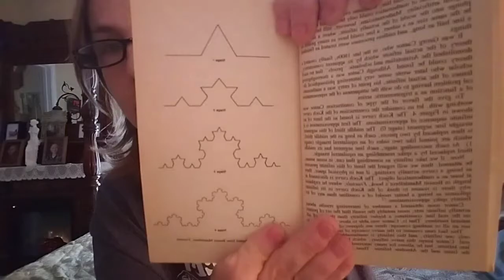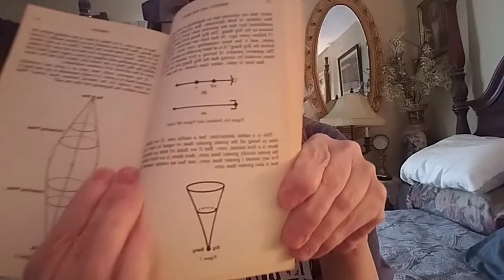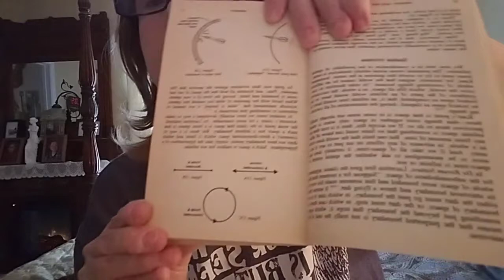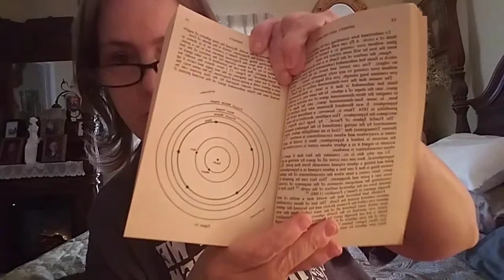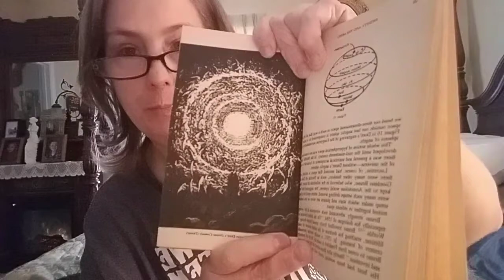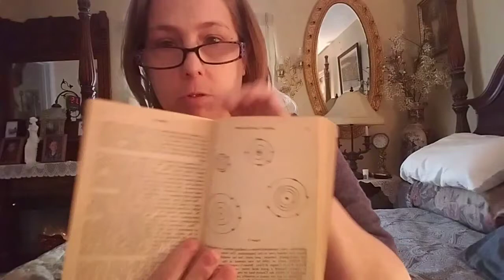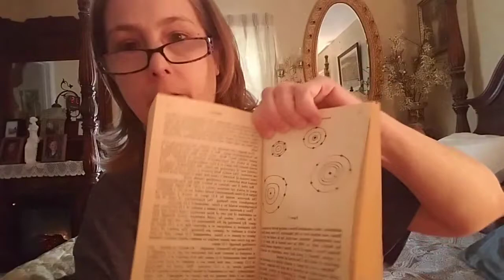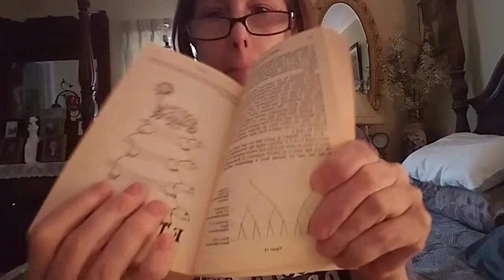Rudy Rucker's Infinity And The Mind Chapter 1 Part 2 Physical Infinities, Spatial Infinities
The Science and The Philosophy of The infinite
Physical Infinities, Spatial Infinities
The book contains accessible popular expositions on the mathematical theory of infinity, and a number of related topics. These include Gödel's incompleteness theorems and their relationship to concepts of artificial intelligence and the human mind, as well as the conceivability of some unconventional cosmological models. The material is approached from a variety of viewpoints, some more conventionally mathematical and others being nearly mystical. There is a brief account of the author's personal contact with Kurt Gödel.

In Infinity and the Mind, Rudy Rucker leads an excursion to that stretch of the universe he calls the "Mindscape," where he explores infinity in all its forms: potential and actual, mathematical and physical, theological and mundane. Rucker acquaints us with Gödel's rotating universe, in which it is theoretically possible to travel into the past, and explains an interpretation of quantum mechanics in which billions of parallel worlds are produced every microsecond. It is in the realm of infinity, he maintains, that mathematics, science, and logic merge with the fantastic. By closely examining the paradoxes that arise from this merging, we can learn a great deal about the human mind, its powers, and its limitations.

Using cartoons, puzzles, and quotations to enliven his text, Rucker guides us through such topics as the paradoxes of set theory, the possibilities of physical infinities, and the results of Gödel's incompleteness theorems. His personal encounters with Gödel the mathematician and philosopher provide a rare glimpse at genius and reveal what very few mathematicians have dared to admit: the transcendent implications of Platonic realism.